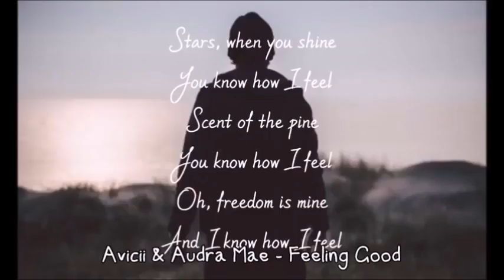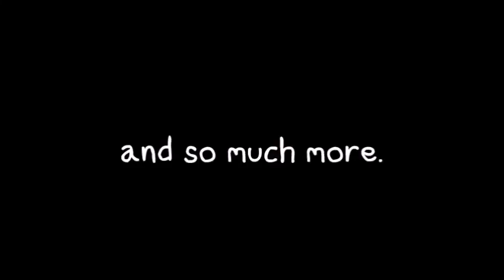One Second of Zackzilla's Favourite Songs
"Here is the 6th installment of the one second series but this time, it is about my most favourite songs of all time.